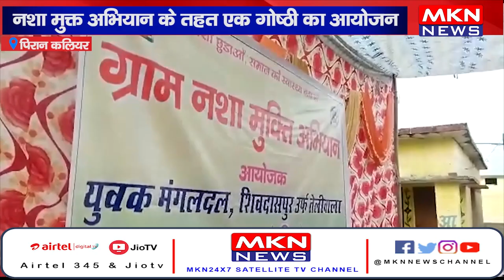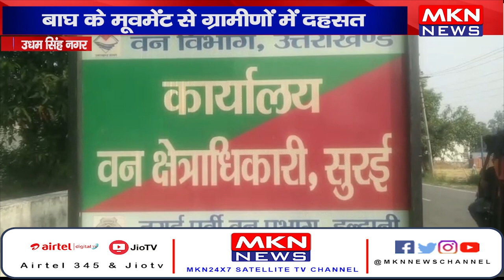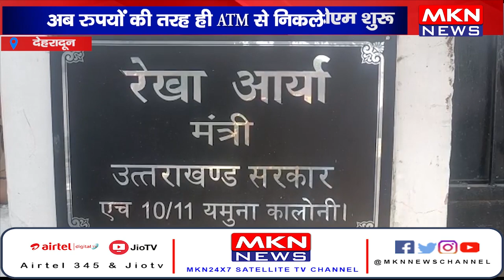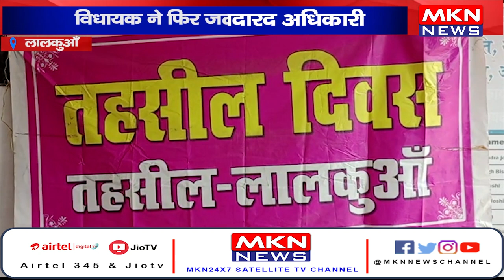News Bulletin | MKN News | 08-06-22